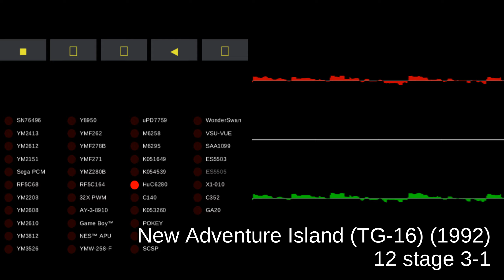New Adventure Island (TG-16) - track 12 stage 3-1